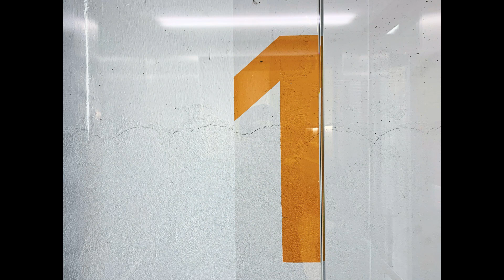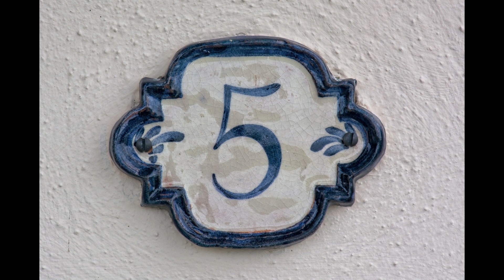⏩5 PASOS PARA INICIAR UNA DIETA KETO🔥🔥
Hola todos 👋 El día de hoy les voy a compartir 5 Pasos que debes conocer ante de iniciar una dieta Keto. No es tan complejo y complicado como podemos pensar, la clave es ser constante y respetar las reglas, están listos? 👌

ACA  👇👇 REVISA LOS DISTINTOS PLANES PARA INICIAR DIETA LA KETO